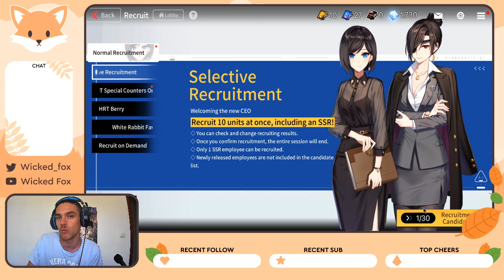¿Qué tal es COUNTER:SIDE? 🚁 (SEA)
En este vídeo de COUNTER:SIDE en español hablamos un poco de todas las características que tiene este nuevo juego del género gacha que en mi opinión tiene mucho potencial. Espero que os guste el vídeo y si os llama la atención el juego probadlo y decídmelo en los comentarios para yo saber cómo de aceptadas serían las guías de este gacha.

🧡 ¡Si valoras el contenido de mis vídeos no dudes en hacérmelo saber a través de tu feedback!

💎¿Quieres apoyarme?

Timestamps:

00:00 - Datos de interés
01:38 - Apariencia e interfaz
04:40 - Personajes coleccionables
06:27 - Modo campaña & gameplay
09:44 - Cómo mejorar personajes
12:02 - Gacha
15:45 - Conclusiones
17:07 - Una cosita que no me ha gustado
18:01 - Final